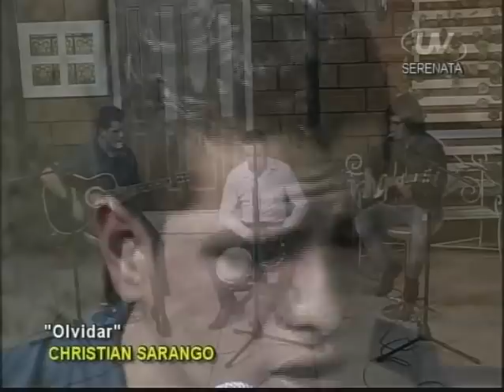Christian Sarango - Olvidar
OLVIDAR - Esta es una de mis primeras composiciones espero que les guste mucho  !! ..:!!  !!   Cantada en el programa de Serenata en el canal Uv televisión !! muchas gracias Magu Burneo, Coproductor Vicente Calderón, Patricio Cueva, junto a Santiago Benavides-guitarra y Richar Roman-percusión